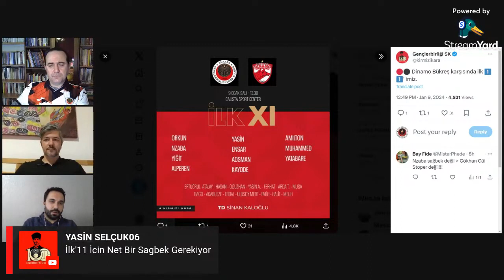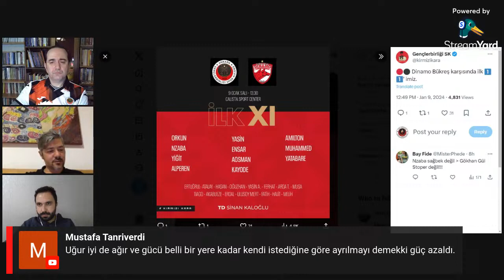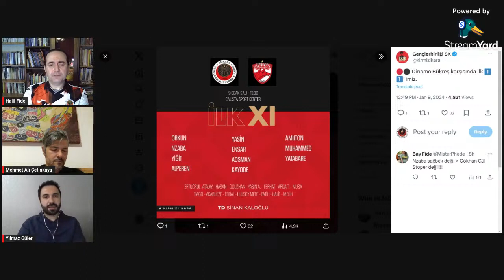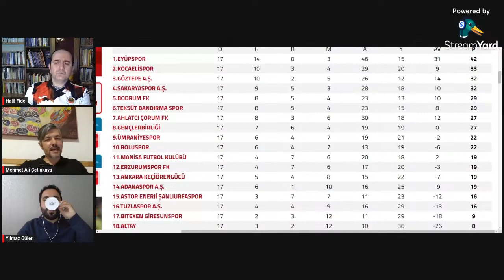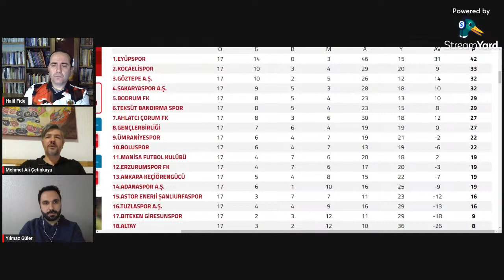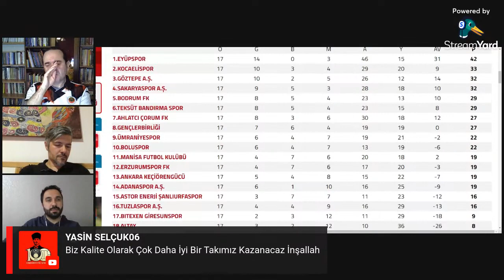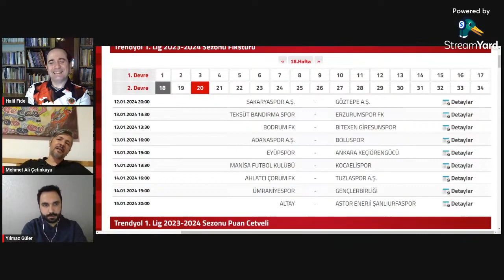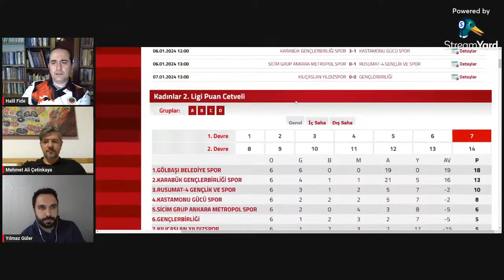DOĞRU MAÇA! 2023-24 Ümraniyespor-Gençlerbirliği (E) Yakacık GEB (K) (Taşmektep, 09.01.2024)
Gençlerbirliği Taş Mektep GENÇLERBİRLİĞİ
HALİL FİDE - MEHMET ALİ ÇETİNKAYA - YILMAZ GÜLER

14 Ocak 2024 Esenboğa Spor Tesisleri 13.00 (K)
14 Ocak 2024 Ümraniye Belediyesi Şehir Stadı 19.00 (E)